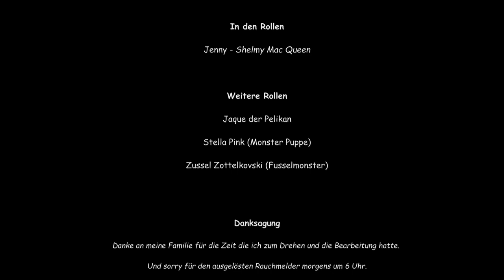So eine Bescherung! Jenny schaut einfach ins Weihachtszimmer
Jenny kann Weihnachten kaum erwarten. Warum denn nicht mal einen Blick in das Weihnachtszimmer wagen? Was soll denn schon passieren?

Leider mit zu wenig Zeit entstanden und am liebsten würde ich es nochmal machen. Ich hoffe du hast trotzdem Spaß.

Dreh- und Bearbeitungszeit (inkl. Vorbereitung): 4 h